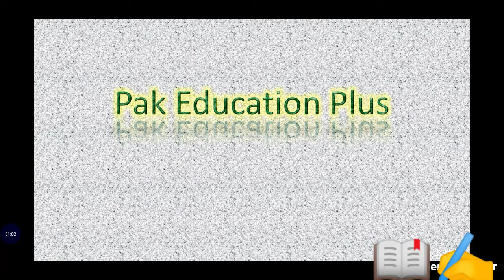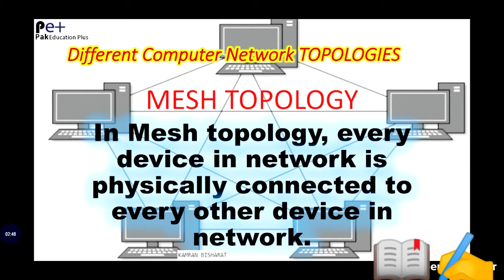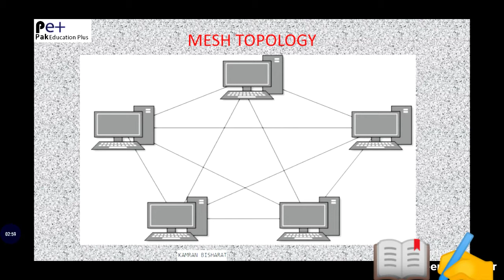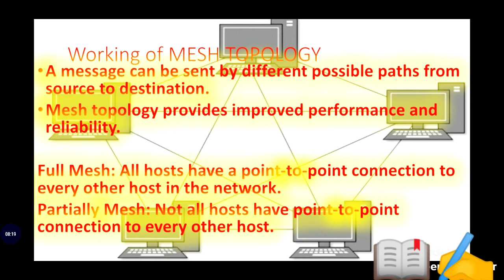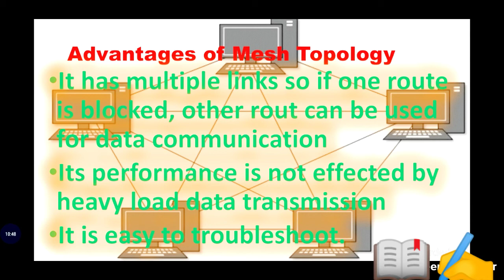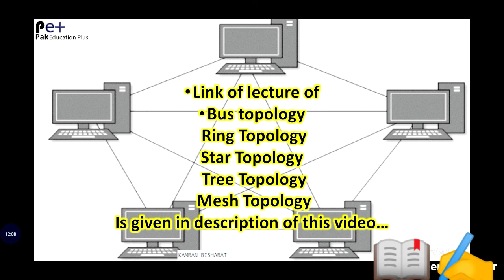Lecture : Mesh Topology